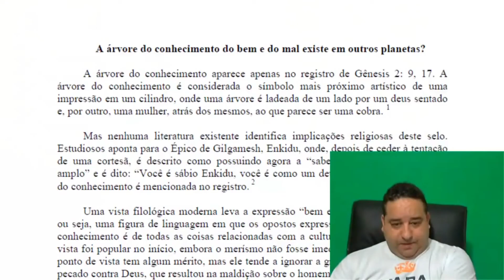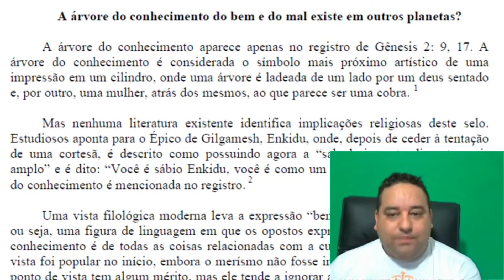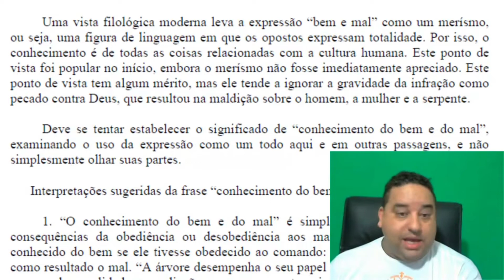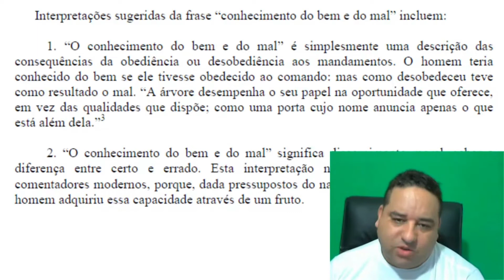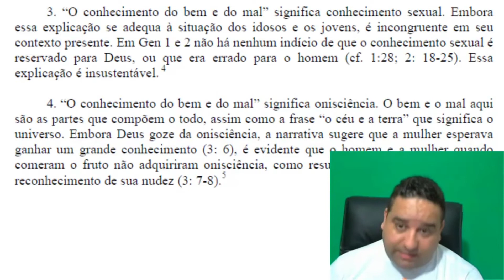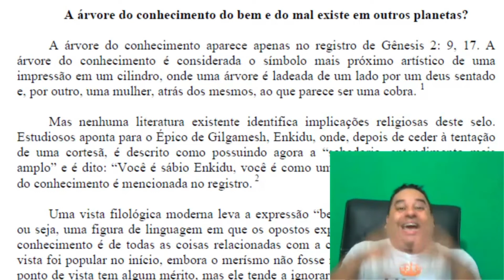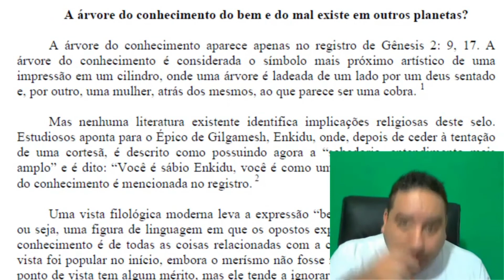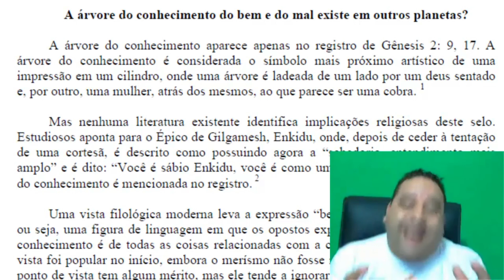Rodrigo Silva - Árvores em outros planetas 🌳✨🪐☄️🛸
Ajude o nosso Canal do YouTube a crescer

Seja um colaborador ajudando o canal na aquisição de equipamentos 🖥️🎛️🎙️📷

Link direto para o WhatsApp✆ do canal para pedir seus livros 📚 em PDF